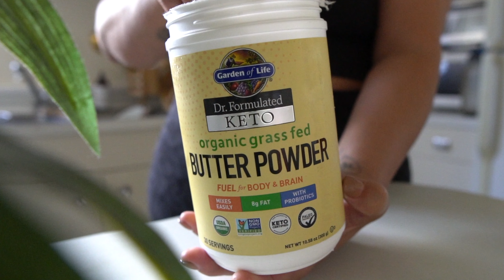Bulletproof Iced Coffee - No Clumps | Tahiti Rey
*Update: I’ve actually stopped adding Collagen to my coffee after reading that it can disrupt intermittent fasting!

Bulletproof coffee was created by Dave Asprey, the father of Biohacking. It has no mold toxins like most coffee products, mold is a major neurotoxin. The MCT oil helps your body produce ketones to keep your brain and body supercharged, the butter fills you up and starts your day with healthy fats. The prebiotic feeds your good gut microbiome and the collagen lines your gut and keeps your joints healthy. It’s creamy, delicious, keeps me full for like 6 hrs while intermittent fasting!!! You should try it! The key ingredients are the Bulletproof Brand coffee, MCT oil, and grass-fed butter!